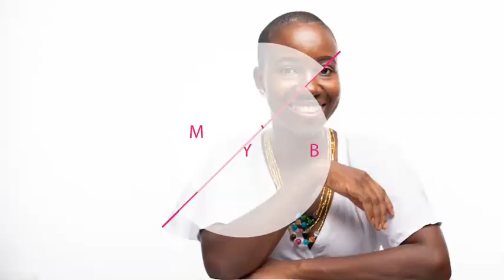MYB | HOW TO MAKE EXTRA CASH THIS CHRISTMAS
Looking for ways to earn extra cash this year? Here is my opinion of how you should go about it.
Enjoy this episode of Mind Your Business.
Ama xx
PS: Do you need to unpack a personal life, work or business situation in order to move forward? I have cleared my calendar to have 30-minute coaching conversations.